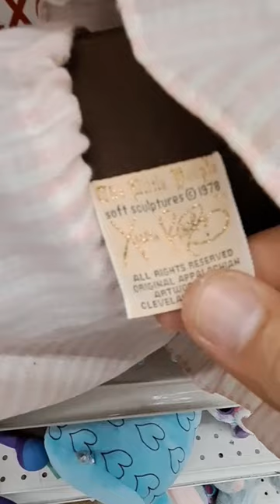Rare Cabbage Patch Kids Doll At The Thrift Store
I nearly left with nothing but I think this Xavier Roberts' Soft Sculptures Little People doll was an awesome find.